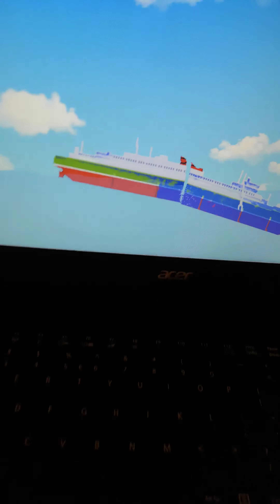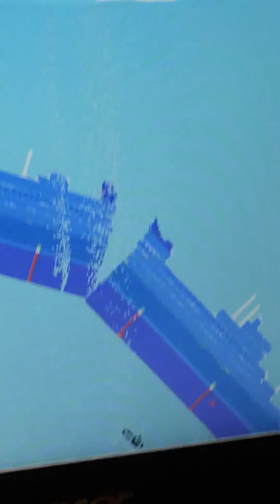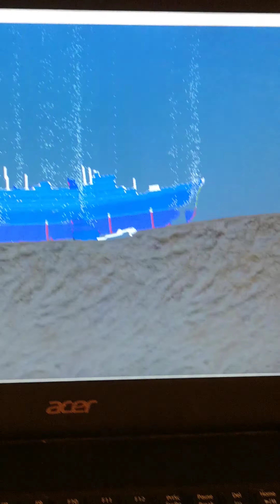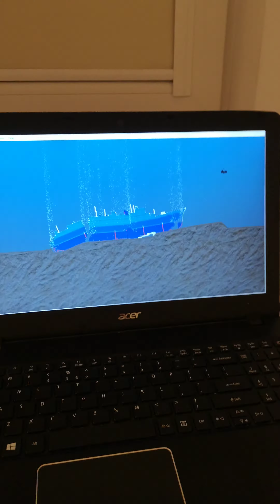S.S Caronia the movie